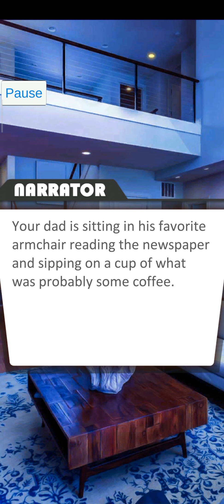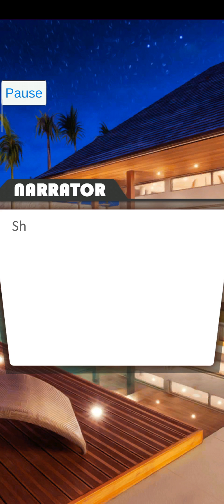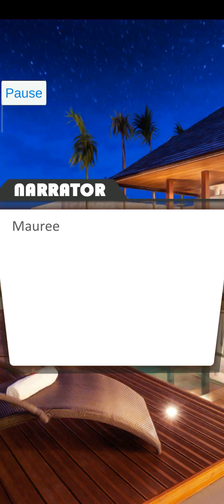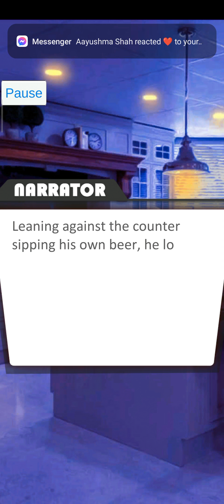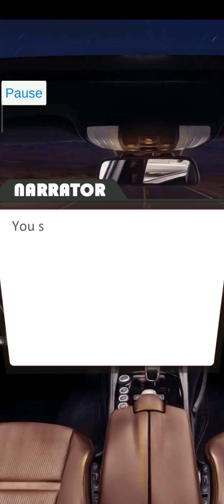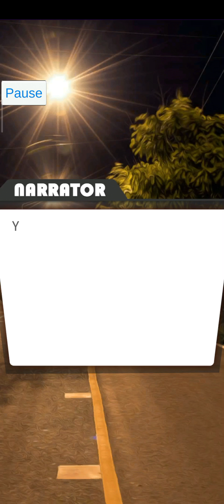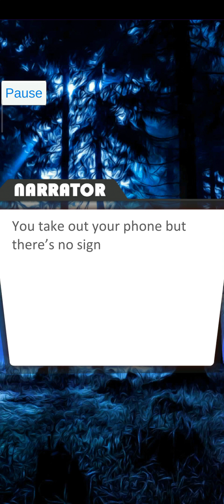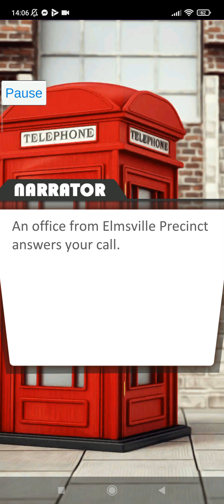Elmsville Romance chapter 2